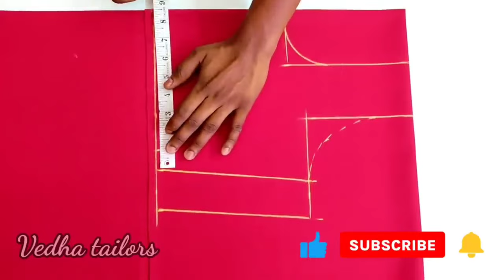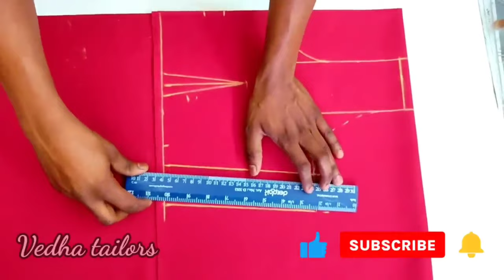షోల్డర్ జాయింట్ లేకుండా బ్లౌజ్ కటింగ్,స్టిచ్చింగ్ / sada blouse cutting & stitching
rubi blouse cutting stitching | 2by2 blouse cutting | 2/2 blouse cutting or plain blouse cutting,

learn tailoring in easy methods and tailoring tisp and tricks from vedha tailors.

You will learn after watching this video.